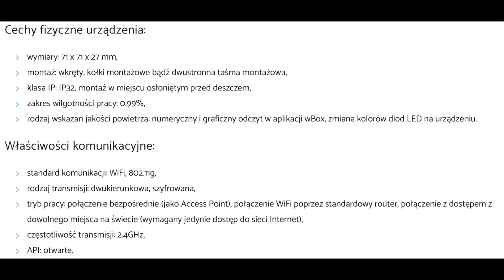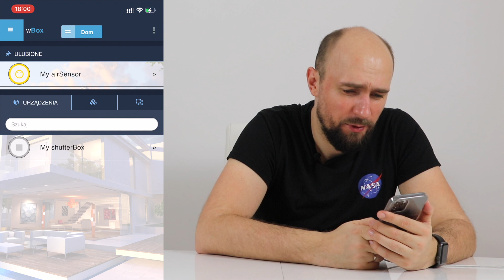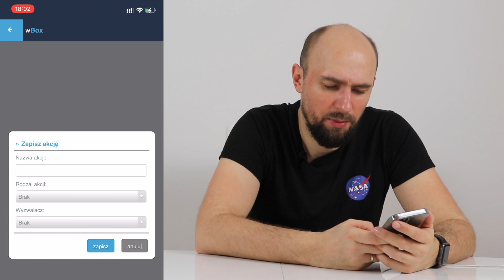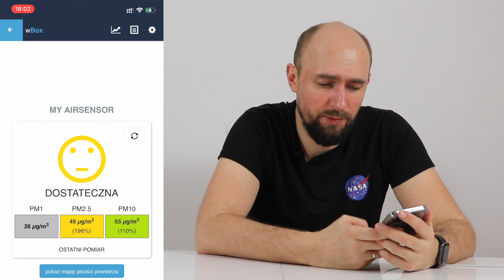BleBox airSensor - Recenzja Czujnika Zanieczyszczeń [ENG SUBS]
Blebox to Polska firma, która tworzy prawdę ciekawe produkty Smart Home! Dzisiaj sprawdzamy ich czujnik zanieczyszczeń - BleBox airSensor!

Napisy:  Soszi